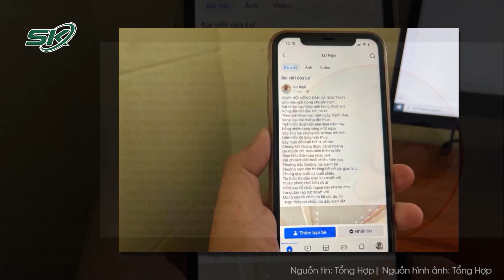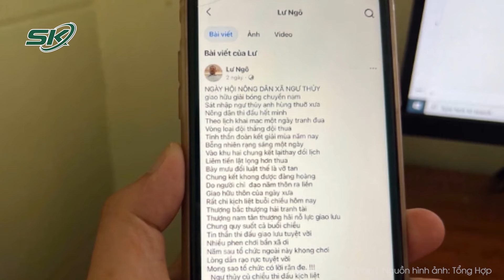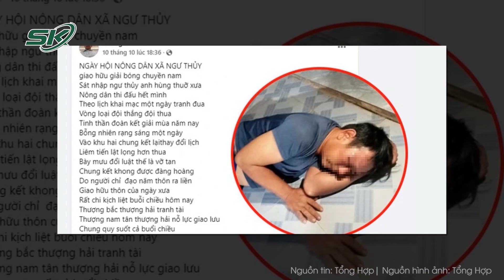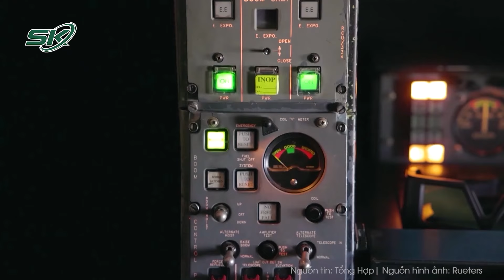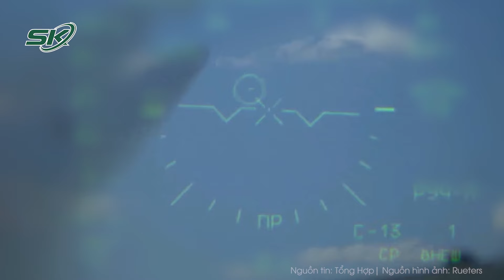Sáng 17/10: Nhân chứng ám ảnh kể lại lúc phát hiện nhiều phần cơ thể đang phân hủy ở quán karaoke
SKĐS | Mới đây, vụ việc phát hiện nhiều bộ phận cơ thể người đang phân hủy chưa rõ nguyên nhân tại quán karaoke An Phú - nơi từng xảy ra thảm kịch khiến 32 người thiệt mạng khiến dư luận không khỏi bàng hoàng. Bên cạnh đó, nhiều người không khỏi rùng mình trước những chi tiết ghê rợn trong vụ việc được nhân chứng kể lại một cách tường tận.